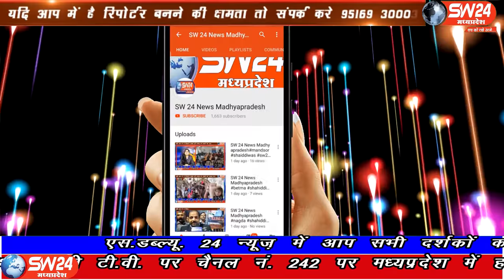SW 24 News Madhyapradesh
देशभर के साथ बेटमा में भी नवरात्रि पर्व कोरोना गाइडलाइंस के तहत मनाया जा रहा है। सीमित मात्रा में पंडालों में स्थापित की गईं नगर में दुर्गा प्रतिमाओं के साथ नगर के प्रसिद्ध अन्नपूर्णा मंदिर और अतिप्राचीन माँ अमन-चमन की टेकरी पर श्रद्धालुओं की उतनी भीड़ नही है, जैसी हर वर्ष देखने को मिलती है।